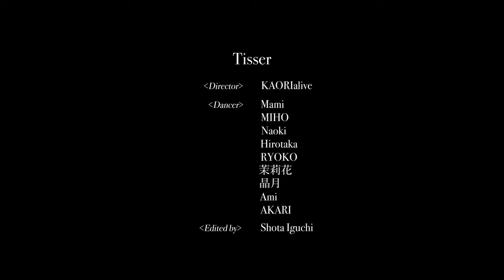生きる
Dancer :  Tisser
Mami
MIHO
Naoki
Hirotaka
RYOKO
茉莉花
晶月
Ami
AKARI

Editet by  Shota Iguchi